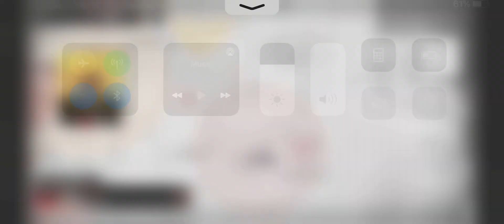Arknights Annihilation chernobog 400 kills only low 3,4 and Amiya